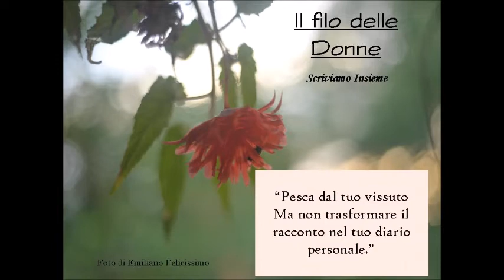INVENTA IL PERSONAGGIO FEMMINILE: Ambra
Ambra
ISTRUZIONI:
1)Guarda la foto e lasciati ispirare

2)Descrivi il personaggio femminile

3)Cosa potrebbe scaturire dalla situazione di partenza?

… e poi scrivi …

suggerimenti:

“Racconta la tua protagonista parlando dei suoi sogni e delle sue aspirazioni.”
“Pesca dal tuo vissuto

Ma non trasformare il racconto nel tuo diario personale.”

“Una storia la femminile racconta sempre di grandi affetti.”

“Che infanzia ha avuto la tua protagonista?

È importante raccontarlo?”
“La protagonista è ingenua.

Nel corso della stria dovrà acquisire una personalità indipendente.”

“Le donne hanno dalla loro parte la capacità di avere maggiore dimestichezza con i sentimenti rispetto agli uomini.”

AUGURI
“Auguri a chi scrivendo di donna ha portato testimonianza di vita e speranza.”